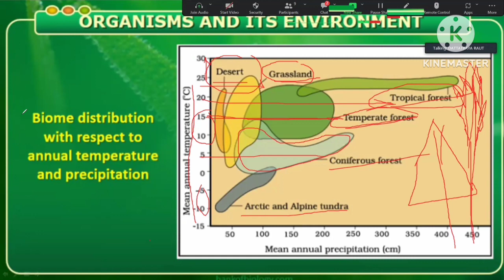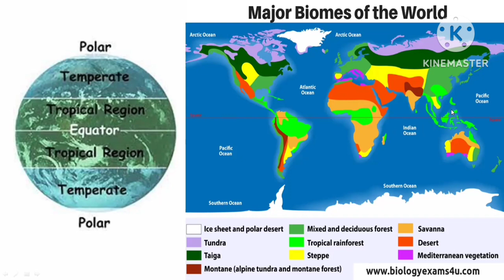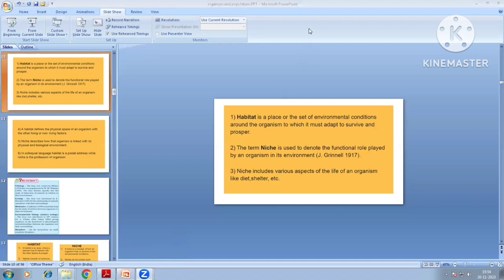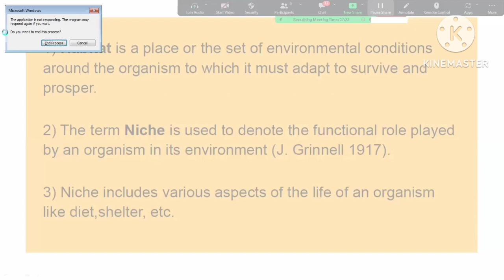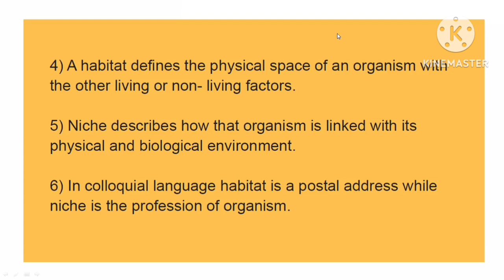Organisms and Population /Distribution of Major Biomes/class XII/ Biology/State Board.